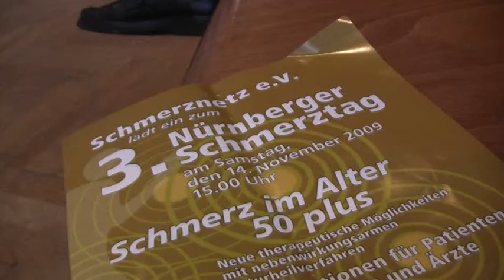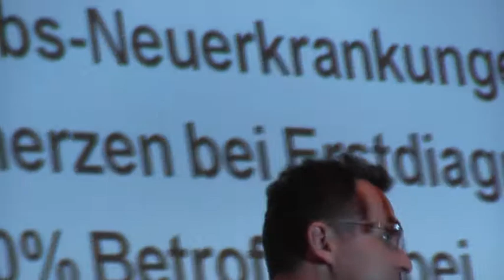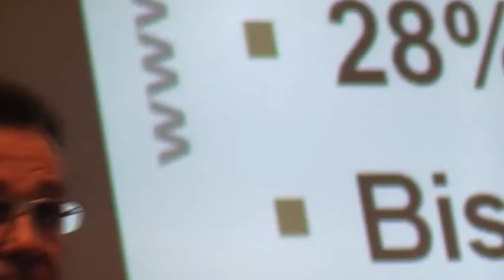SchmerzNetzOrgTag8aDrFrankMeyerMisteltherapieSelbstregulationWeledaFilmBikeGALAcomtvSaturnNbg.mpg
SCHMERZ-MINIMIERUNG im ALTER!

Neue therapeutische Moeglichkeiten mit nebenwirkungsarmen Naturheilverfahren,
unter der kongressialen Anlehnung von:

Herrn DR. med. Siegfried Zinecker
Funktionelle Neuraltherapie FNT, Dorn-Methode, Ohr-Akupunktur,
Neue Japanische Schaedelakupunktur nach YAMAMOTO (YSNA)

Herrn Dr. Frank Meyer Schmerzfrei 50Plus- MistelTherapie -

Frau Dr. (I.M.F-Neumarkt) Marlene-Ilse Guess
Nuturheilkundliches Gewissen!

Frau RAin Dr. Oberhauser
Hilfe bei Schmerzen im Alter!
Wie komme ich zu meinem guten Recht!

Herrn Dr. Weijnen
MBST Kernspinresonanztherapie, T.C.M., Arthrose Behandlung,

Frau Dr. med. Shirin Ehras
Lasertherapie, Neuraltherapie, Chirurgie im Alter

Frau (I.M.T.) Dr. Doris Prunar
Restless Legs-Syndrom  Das staendige Gezappel-
TCM.- Kraeuter und Akupunktur

Herrn Dr. Stefan Plank
Ü50  Schmerzfrei aelter werden mit Krafttraining
Herr Dr. Stefan Plank transportierte spielerischsportlich mit Kurzhandeln aus dem Hause vitale Werte! Aufgelockerte wissbegierige Kongressteilnehmer
erfreuten sich der etwas anderen DoktorKommunikation!

Herzlicher Dank ergeht auch von für den fortschrittlichen MedizinKongressDialog ohne Grenzen!
Mr. WinMore unterwegs mit dem GALAcom.tv FilmBike zu Gunsten des Humanen Forschungsfortschrittes ohne Grenzen! Begleitender Dank an ergeht auch an:
Herrn George W. Boehm  KameraOlympusPanasonicBeistand sowie ShuttleDienst!

Die Videodaten sind im O-Ton upgeloadet!
Mr. Win More
Nürnberg, ´009

HumanNaturheilMedizinAkupunkturDonKingBbcCnnBoxenWorldChampionValuevLufthansaHayeBallackMrWinMoreGALAcomtvFilmBikeRichard Branson Brawn GP British Airways Erde Mia Farrow Fluglinie Formel 1 Großbritannien Lord King London Larry Page Regenwald Rettung Eric Schmidt Singapore Airlines Virgin Virgin Atlantic Virgin Records